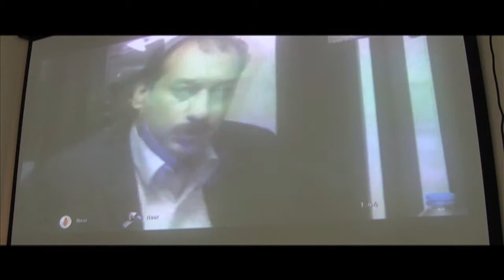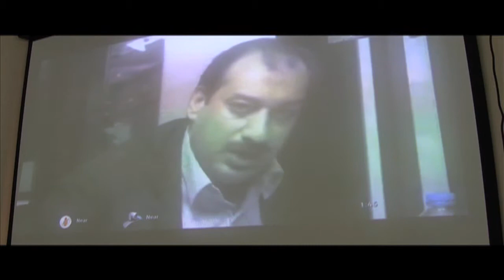Round Table 10 Part 2 "Electricity Crisis In Gaza : Causes and economic ans social Consequences"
أزمة الكهرباء في قطاع غزة: أسبابها و تداعيتها الاقتصادية و الاجتماعية